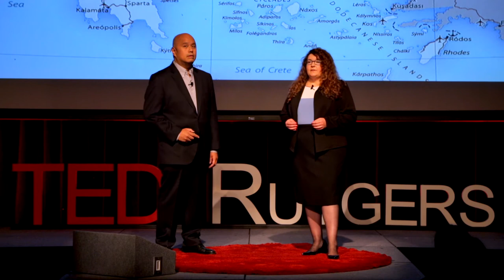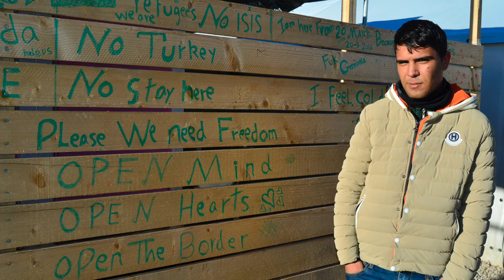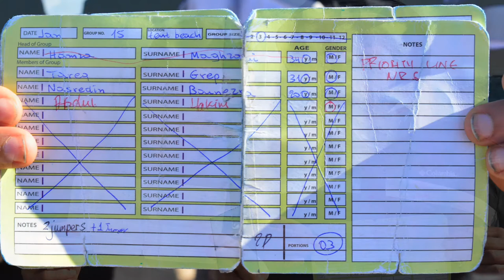Life Inside a Refugee Camp | Theresa Menders & Daniel Farber Huang | TEDxRutgers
Global Refugee Crisis: Life Inside a Refugee Camp. The UN has called the Global Refugee Crisis has been called the greatest humanitarian crisis of our time.  Documentary photographers Theresa Menders and Daniel Farber Huang recently returned from refugee camps on Chios Island in Greece where they documented the on-the-ground situation.  Their TEDxRutgers talk provides an unfiltered, intimate and eye-opening view of life in a refugee camp. Use same bio as Daniel Farber Huang (was written as a joint bio)

For the last 20 years, Daniel Farber Huang and Theresa Menders have successfully collaborated on documentary photography projects as a husband and wife team, with a long-term focus on women’s and children’s issues and poverty. Their collaborative work is included in the permanent collections of numerous museums, including the International Center of Photography, New York Historical Society, Museum of the City of New York, Museum of Chinese in America, New York City Fire Museum, and the Library of Congress. Their photography has been exhibited by the New York Historical Society, Museum of Chinese in America, and group shows including the Museum of Modern Art. This talk was given at a TEDx event using the TED conference format but independently organized by a local community.